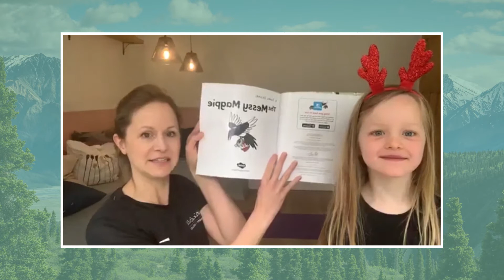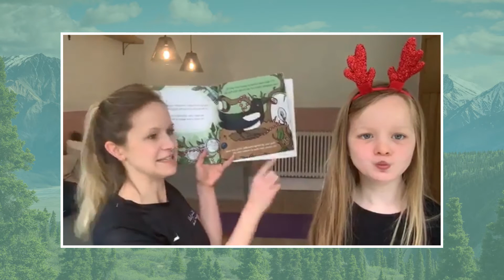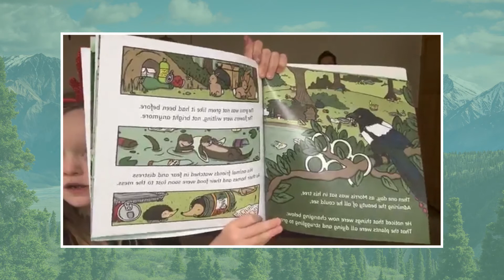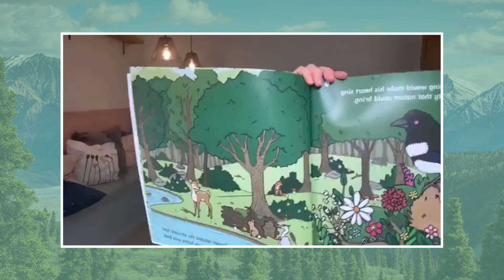Play Pilates with Emily: The Messy Magpie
Today we meet the messy magpie.

Emily runs Play Pilates every Tuesday and Thursday morning from 9 - 9.30am as a calm alternative to start your day 🌞

Play Pilates is a Physio led pilates for you and your family. Each session we will use story telling with Pilates based exercise to help your child explore their balance, strength and learn how wonderfully made their body is.

Emily Elgar is a Chartered Physiotherapist who specialises in Women’s Health. She is also an APPI instructor and presenter training other health professionals in clinical Pilates across the UK and internationally. She works in Sheffield at Katie Bell Physiotherapy and Wellness. She leads the clinical and instructor teams in delivering healthcare that helps people move, live and feel better.

If you've enjoyed Emily's Play Pilates session, why not come and check out her channel